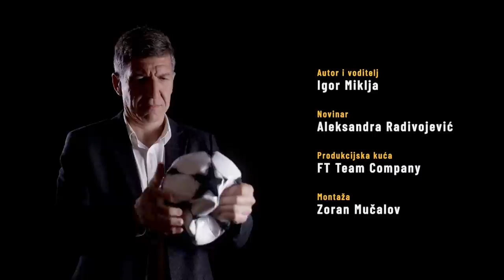SPORTLIGHT #83 - Miodrag Božović